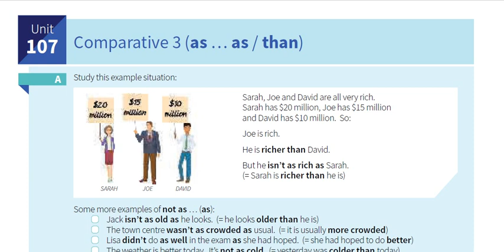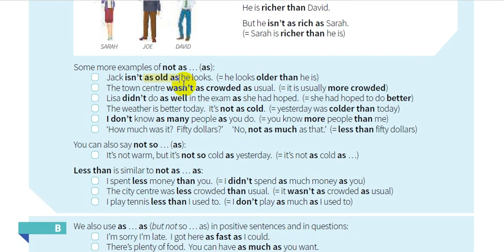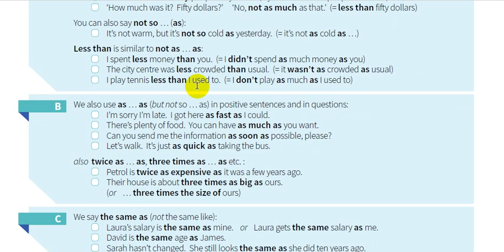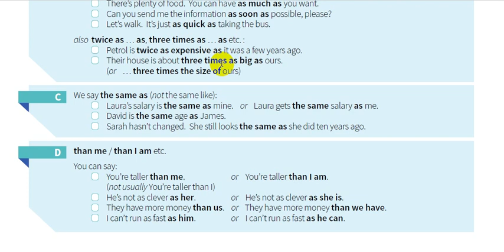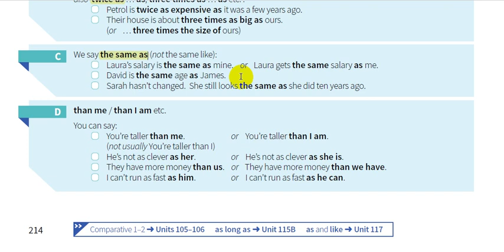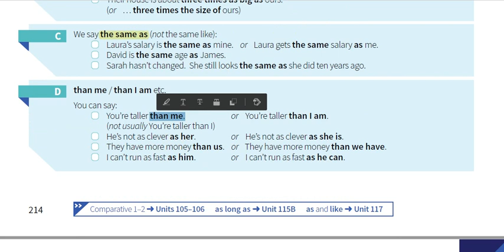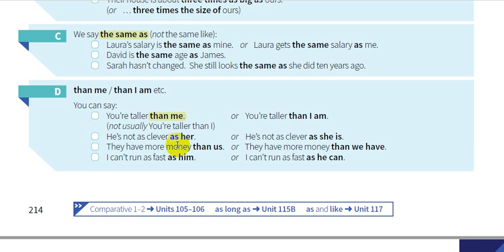107- شرح كتاب القواعد || English grammar in use 5th Edition I